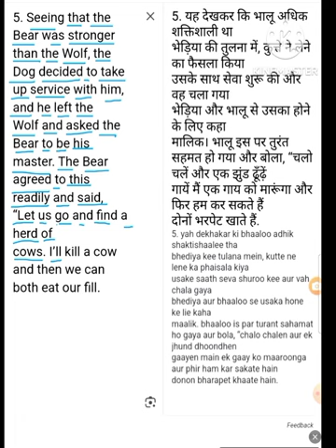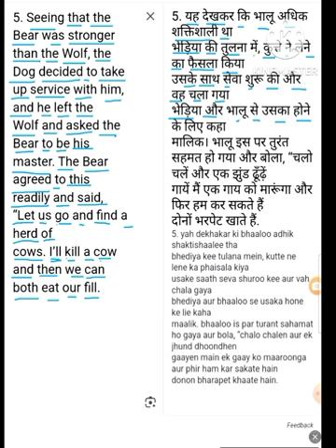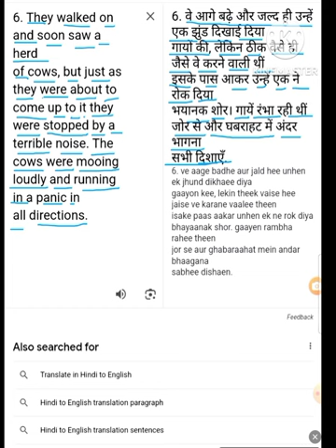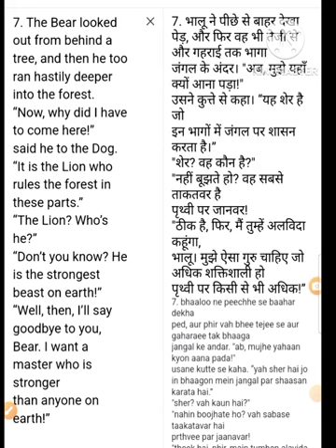Story English Hindi class 6 How the Dog Found Himself a New Master!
Educational video
English language Hindi language